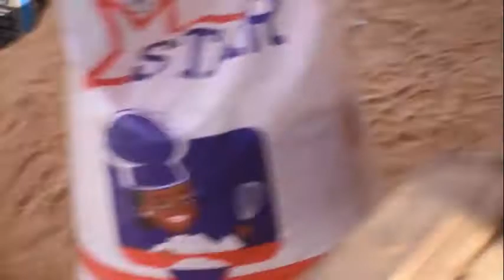The Late Ma. Zaryean Gorloon Wahlo funeral re-pass held in Nimba Liberia 🇱🇷 West Africa Part#3